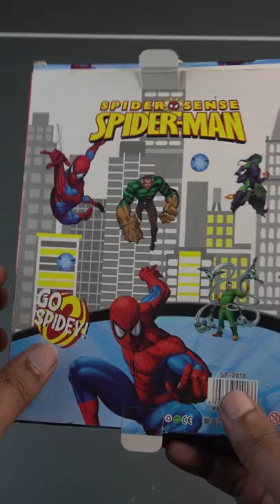Marvel Spiderman Stationery Set/Kit Of 5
Package Includes: 1 Metal Pencil Box, 2 Pencils, 1 Eraser, 1 Scale, 1 Sharpener, 6 Crayons